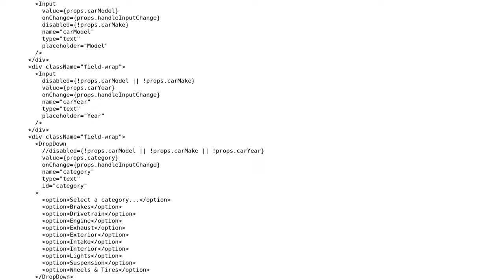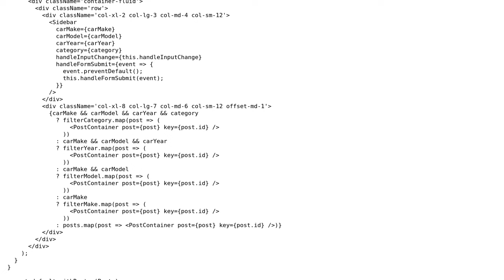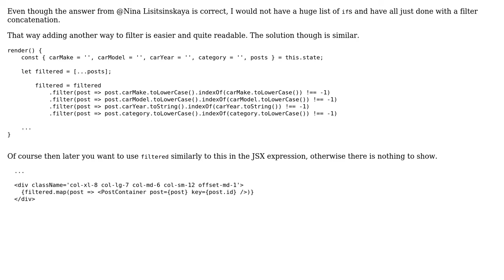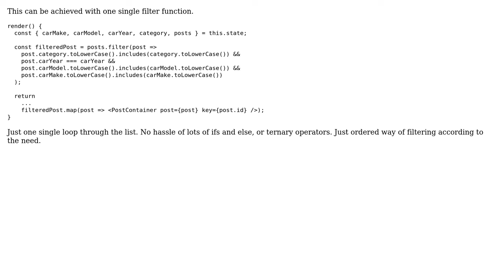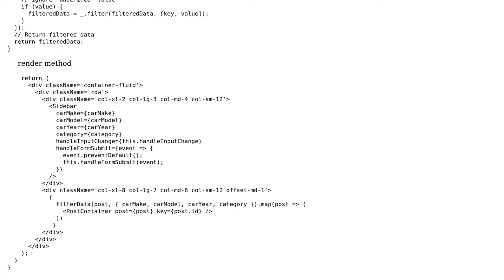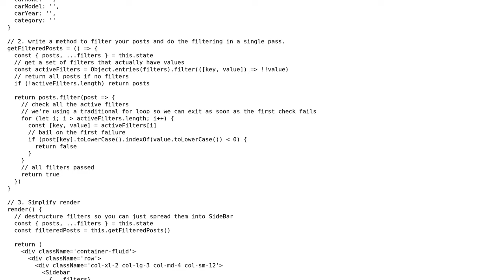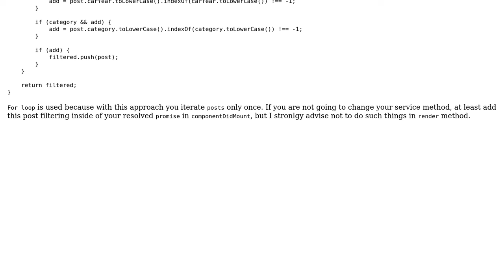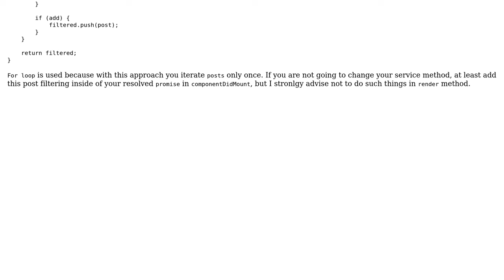How can I create a search with multiple, optional, parameters using JavaScript? (6 Solutions!!)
How can I create a search with multiple, optional, parameters using JavaScript?

With thanks & praise to God, and with thanks to the many people who have made this project possible! | Content (except music & images) licensed under CC BY-SA | Music | Images & others | With thanks to user zhuber user shadymoses user Revircs user Nina Lisitsinskaya user Jee Mok user Anuj Ladia user Alejandro Vales and the Stack Exchange Network Trademarks are property of their respective owners. You are responsible for your own actions.